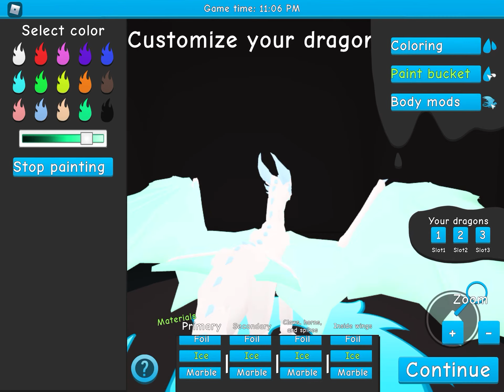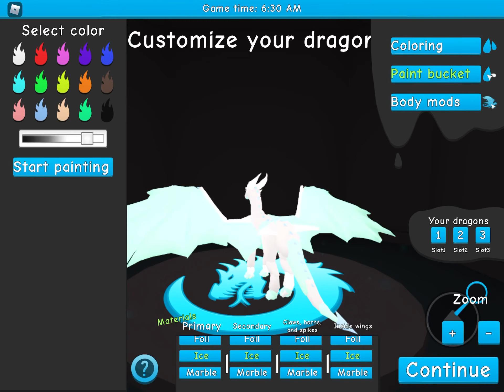Skin Idea { Part 2 }